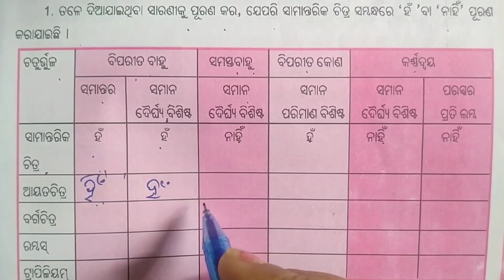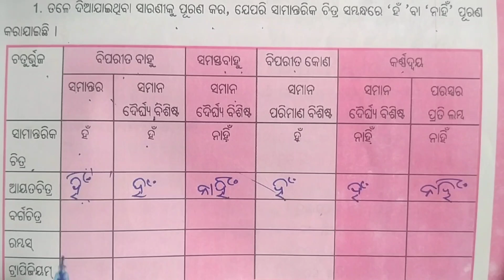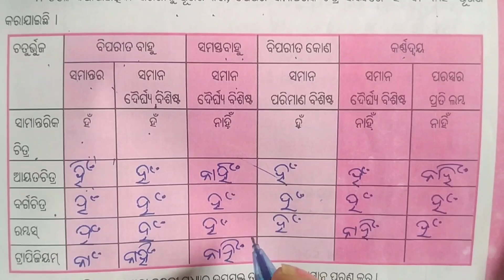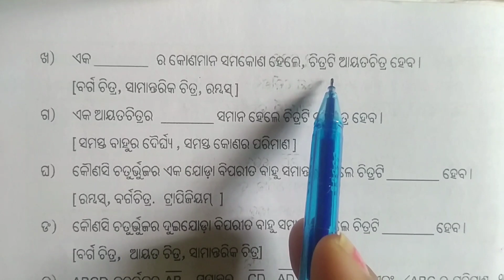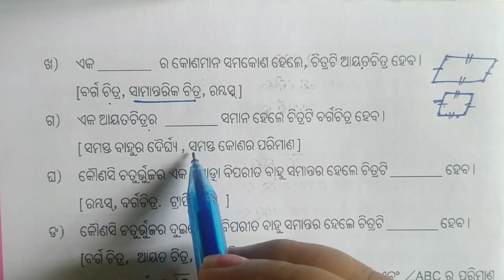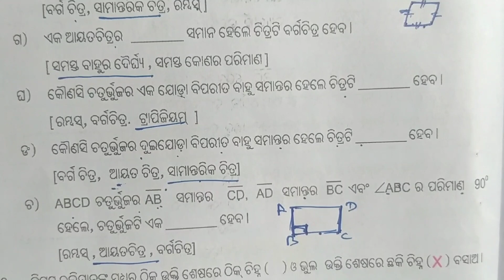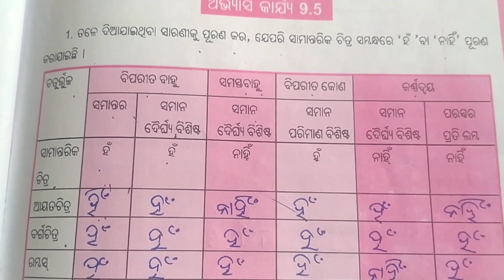sasta sreni Ganita 9.5//ଚତୁର୍ଭୁଜ //class six mathematics ex. 9.5//class vi math ex 9.5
odia medium six class mathematics exercise 9.5
sasta sreni Ganita abhyasa karya 9.5